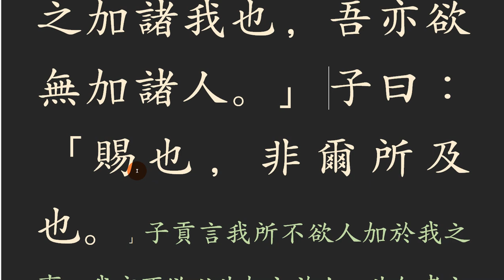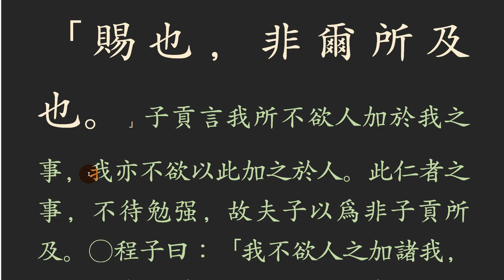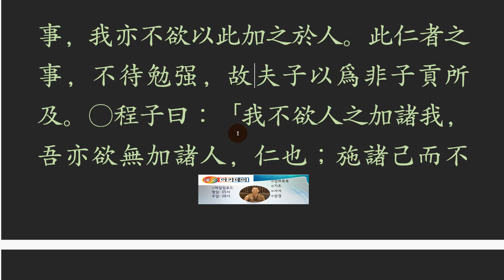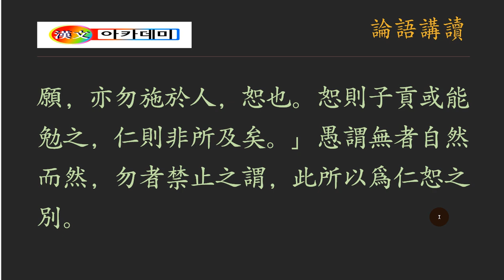논어_공야장_ 05 _11 子貢曰：我不欲人之加諸我也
仁恕之別(인서지별)

인은 자신이 바로 실천할 수 있는 실체를 가지고 있는 경지,
서는 자신의 마음을 미루어 역지사지를 실천하는 단계.